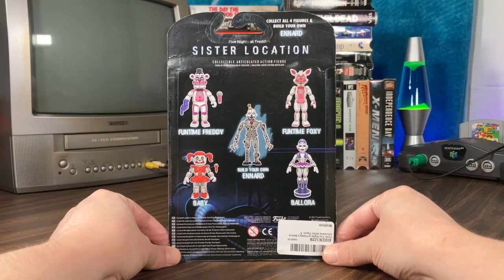Five Nights at Freddy’s: Sister Location - Ballora (Quick Look Review / Showcase)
Hey everybody! How's it going? I’m still working on opening some older figures and adding them to the display shelves. Today I’m opening Five Nights at Freddy's Sister Location Ballora figure from Funko. Let's take a Quick Look!

0:00 Intro
0:15 Packaging
0:34 Accessories
0:50 Figure